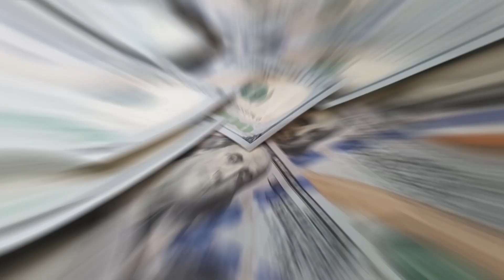Kanye West Was RIGHT New Black Rappers Got Sacrificed For Profit